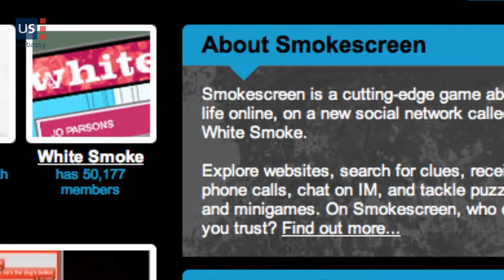U.S. Expert Melissa Hathaway on Cyber Security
Melissa Hathaway is among the top-rated U.S. experts on cyber security, as she helped to develop cyber security policy in both the Bush and Obama administrations. On May 14, 2013, she held a lecture at the American Center in Prague on "How to Think About National Cyber Strategy".  In this video she explains what is cyber security, what is her work about and how to protect personal information on social media and mobile devices.